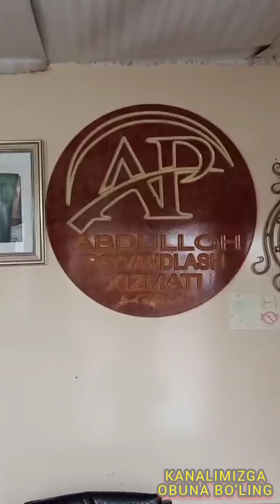СВАРШИК Хизматлари 🛠️🛠️🛠️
СВАРШИК Хизмат ❗️❗️❗️
Барча турдаги сварка хизматлари
Бизда сифат биринчи уринда
Ишларимиз тез ва сифатли
Хамёнбоб ва хамма боб💰
Usta  @svarshik_andijon
Usta. @abdullohazam